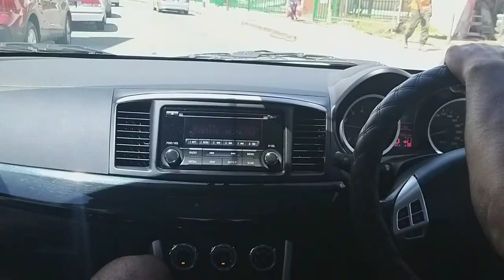Tobago Vlog- Day 2- Cooking and Road Trip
Hey guys, this is day 2 of my beautiful weekend but I am excited for the final last day since it was the most amazing day ever!!!